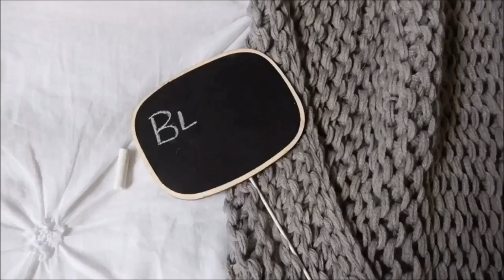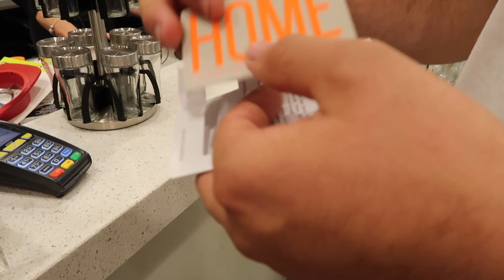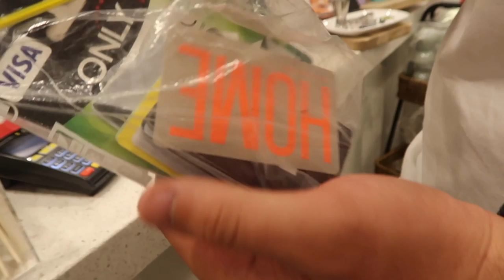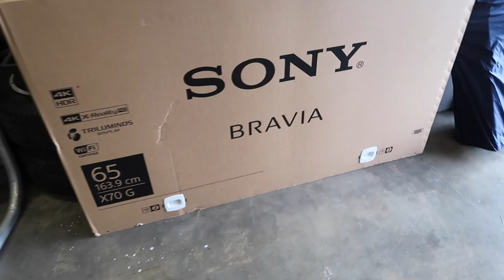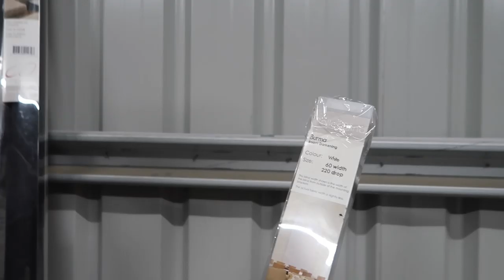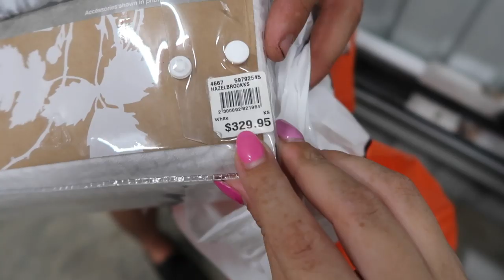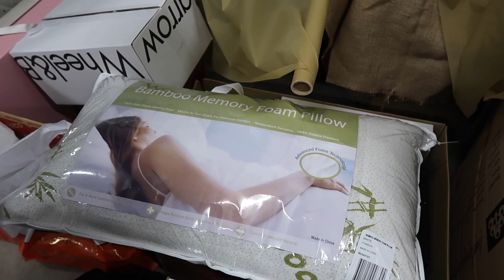BOXING DAY SHOPPING TRIP - Buying Our Final House Things! // Bek & Cody